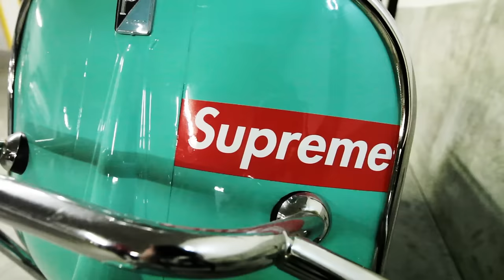Madchild - "Underground King" - Official Music Video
UNDERGROUND KING - The latest music video from Madchild.

NEW Madchild album “Silver Tongue Devil” due out 7.24.15 ..

LAWNMOWER MAN - album from Madchild, In Stores & Online 8.6.13.

Directed by Big Shot Music Inc.